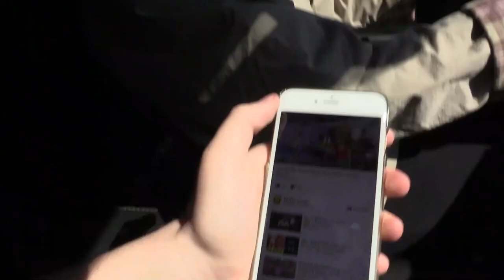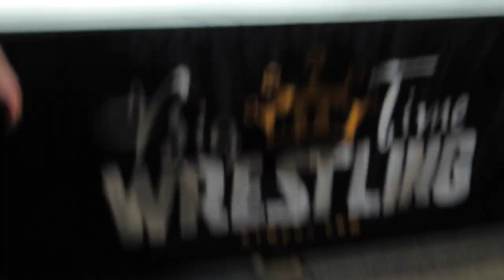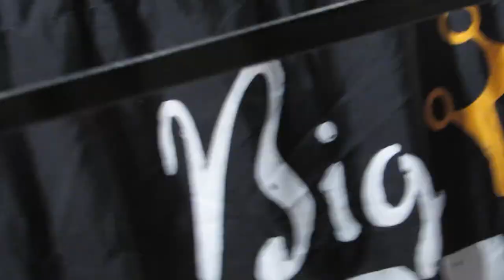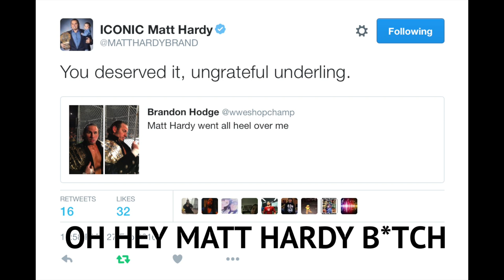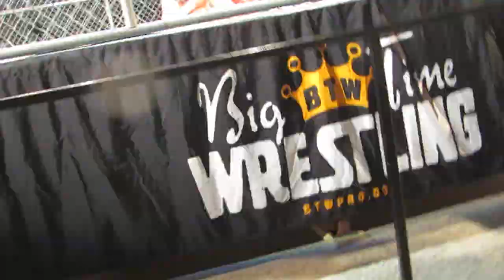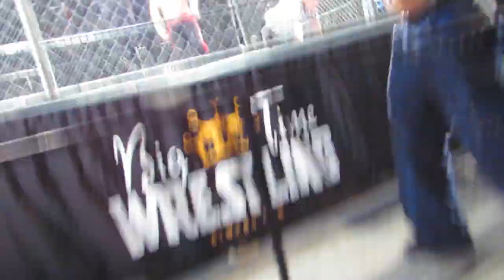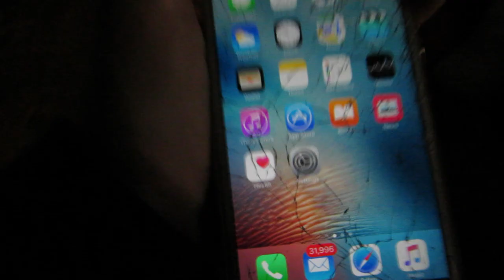Meeting The Hardy Boyz + Front Row BTW/TNA (Spartanburg, SC) | Brandon Hodge Vlog #21